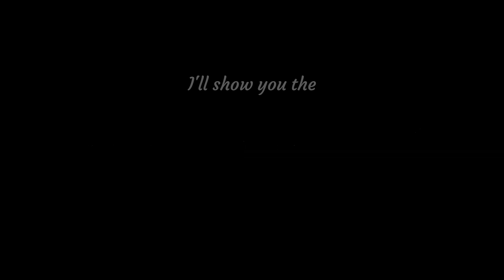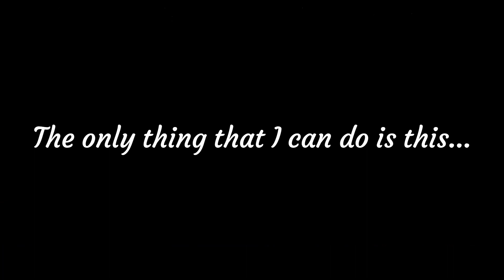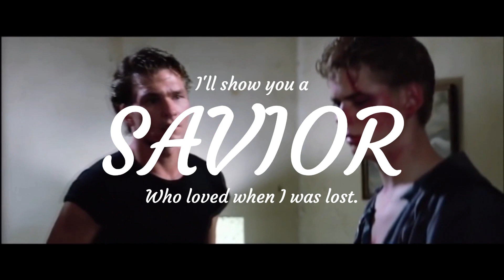Show You - The Outsiders Music Video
This is for anyone who feels like they're in the dumps. This will help you.